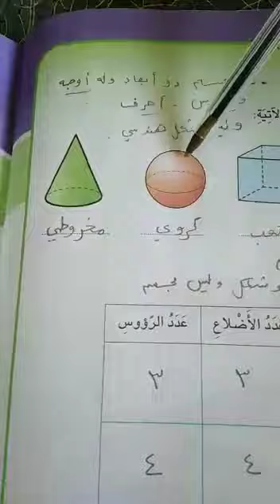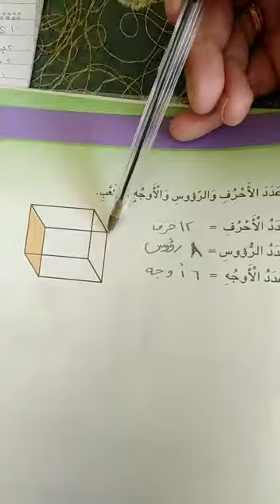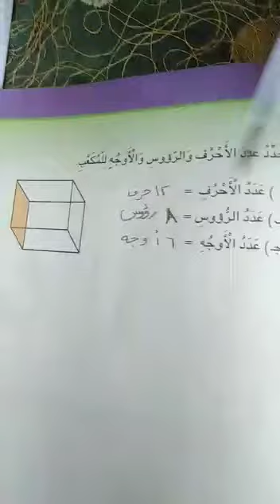24 March 2020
Video from Mai Abu-sondos